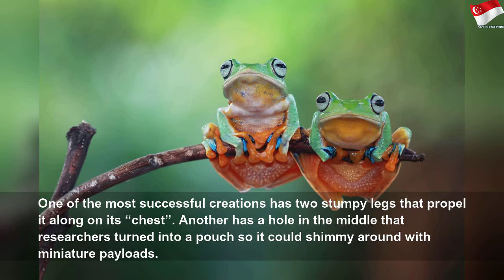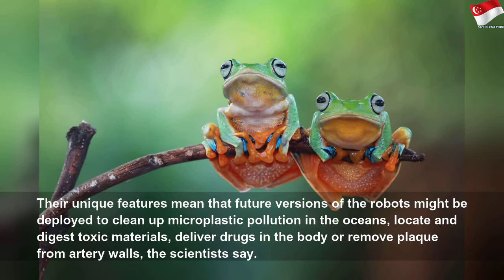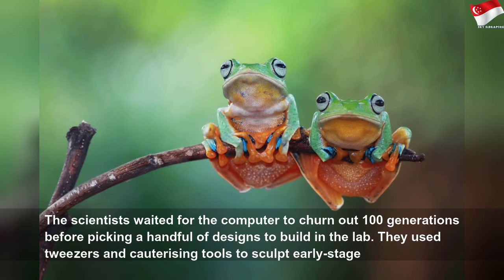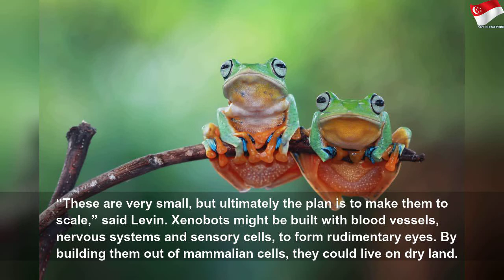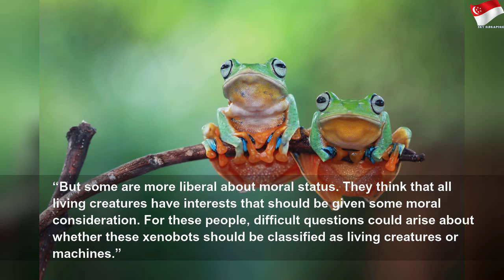Scientists use stem cells from frogs to build first living robots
Scientists use stem cells from frogs to build first living robots | High Thing
&nbsp;One of the most successful creations has two stumpy legs that propel it along on its “chest”.